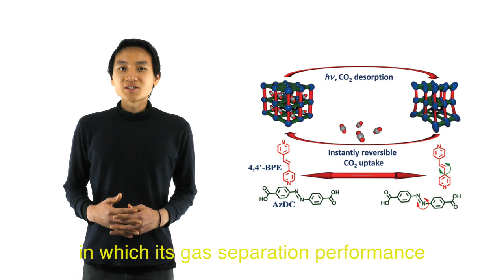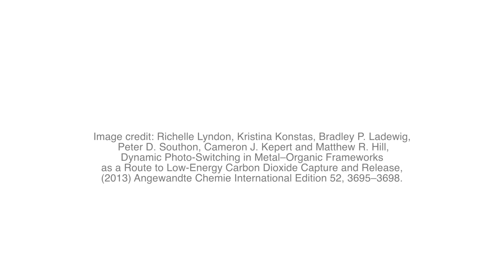Nicholaus Prasetya - Light Responsive Metal Organic Framework Mixed Matrix Membranes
Nicholaus talks about his research in the Ladewig Group at Imperial College London - with English subtitles